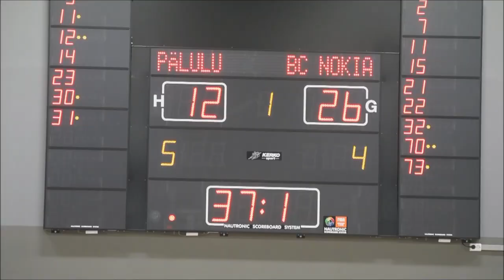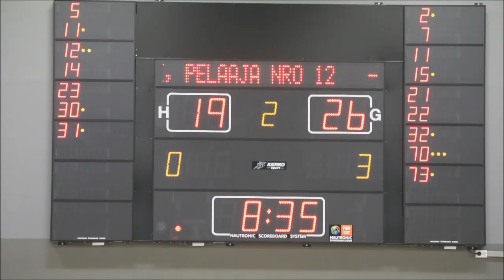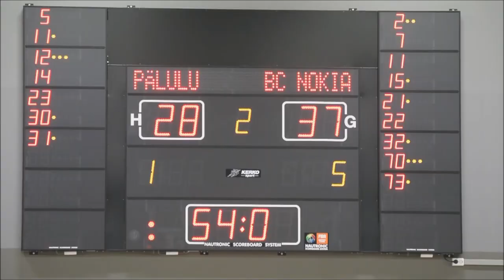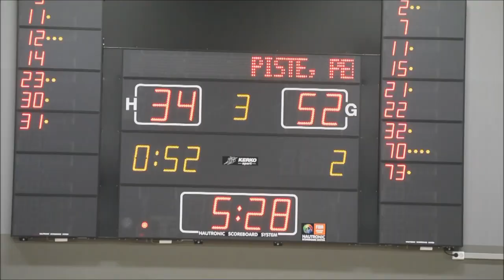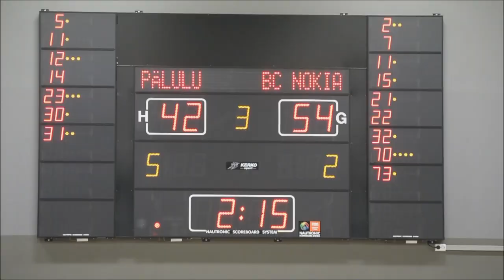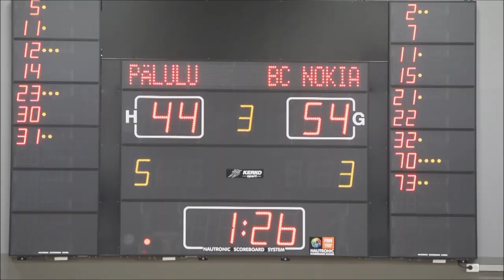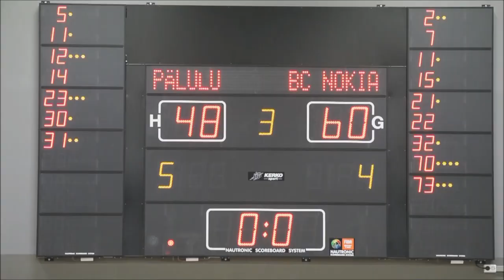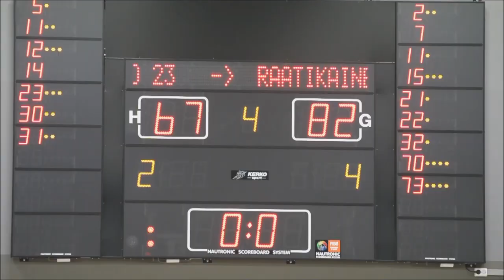WU 14 läntinen 1.div 11.10.2019 Pälulu-Bc Nokia